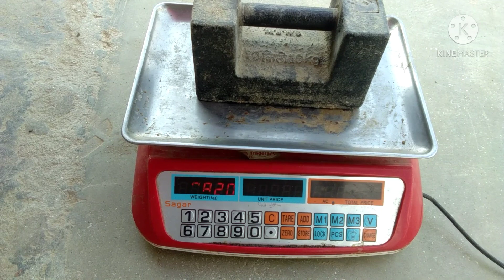Sagar price computing scale calibration